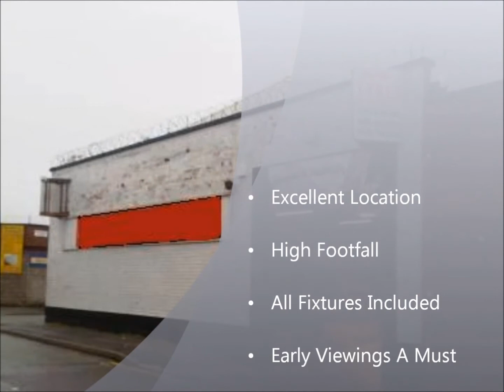2482 Manchester Motor Trade For Sale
•   Superb Opportunity
•   W/T £3,000
•   Excellent Location
•   High Footfall
•   All Fixtures & Fittings Included
•   Early Viewings A Must